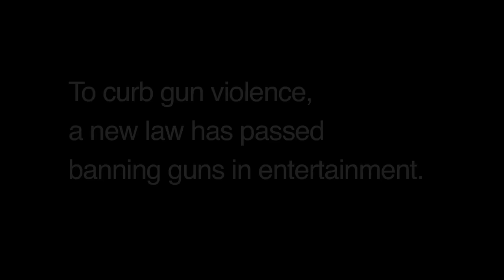GUNS SUCK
What would your favorite movies and tv shows look like WITHOUT GUNS? A lot less badass, that's for sure.

Cast
Ian Hecox as Angry Manager
Anthony Padilla as Nerdy Executive
Tom Hart as Older Executive | Chris Newell as Other Executive
DeWayne Robinson as M. Night Shyamalan

Written by: Anthony Padilla, Ian Hecox, & Ryan Finnerty
Produced & Directed by: Anthony Padilla, Ian Hecox, & Ryan Todd
Edited by: Anthony Padilla & Michael Barryte
Post Supervision by: Ian Hecox & Ryan Finnerty

Coordinating Producer: Taryn McDonough | AD: Jon Hooker | Camera: Ivan Harder & Jon Joiner
Sound: Mario Garcia | Production Designer: Chris Newell | Grips: Lee Eisenhower & Tory Jenkins
Makeup: Paula Barkley | Wardrobe: Caitlin Flynn | PA: Ryan Sweeney | DIT/Media Mgmt: Gabe Laguer
Color: Pretty Moving Pictures | BTS: Phil Mohr | Asst Editor: Katie Reed